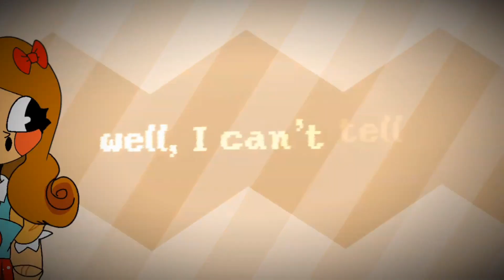What is logical? meme (Poppy playtime chapter 3)-Miss Delight